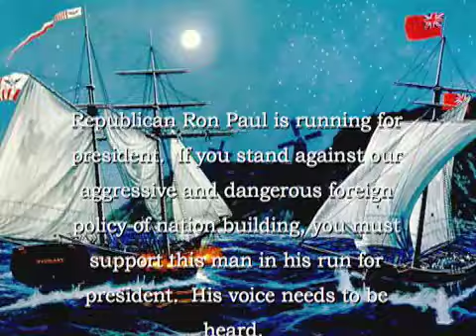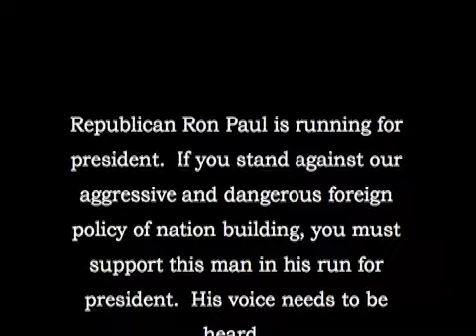Republicans Against the War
Ron Paul speaking on the floor of the house.
Conservative or Liberal we must unite and support his run for president.